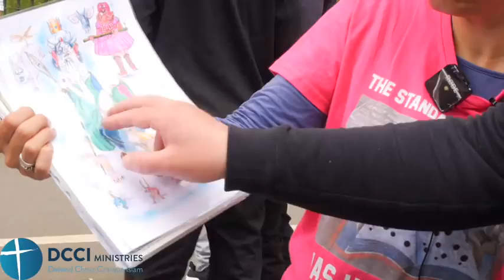Dreamt of Allah & Muhammad The new messenger of Allah Speakers Corne 480 x 854